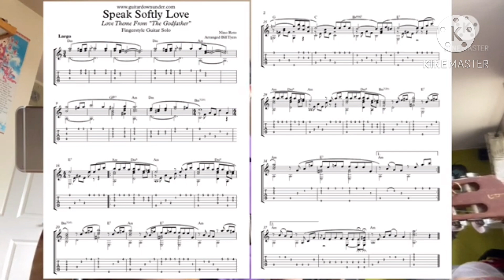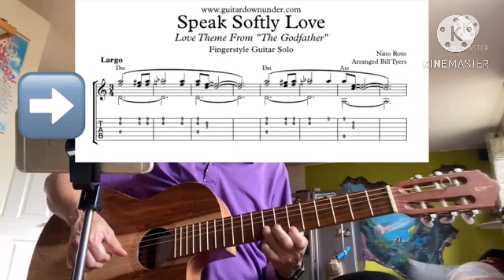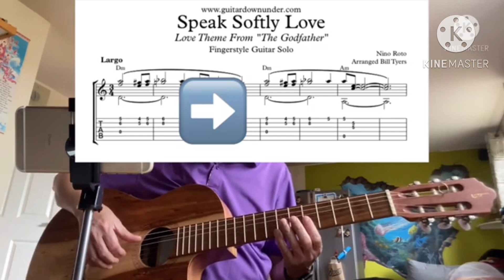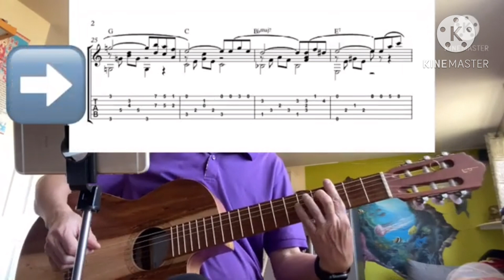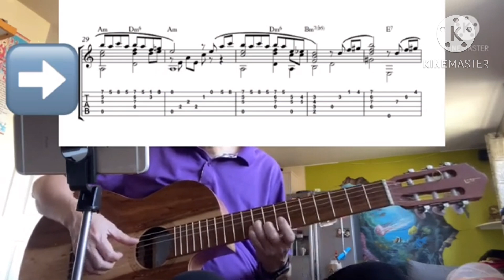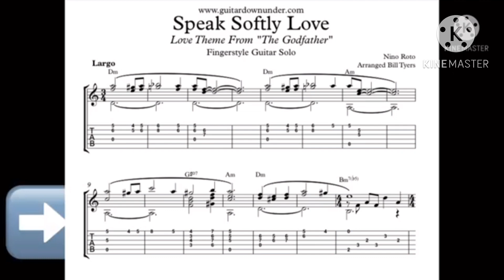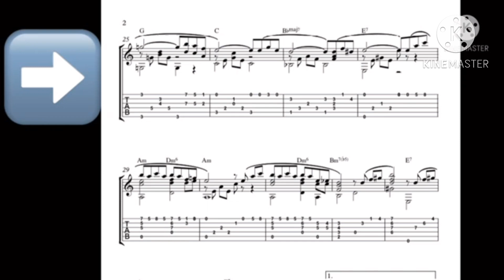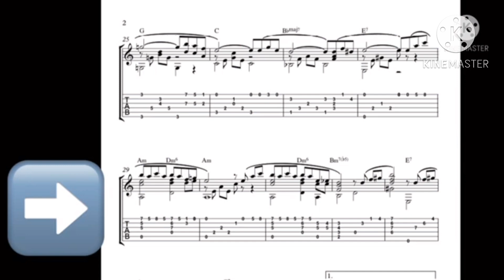Speak Softly Love (The Godfather) - Thú Yêu Thương / Classic Guitar & Hướng Dẫn: Đăng Dũng